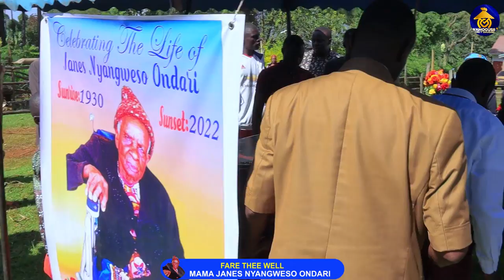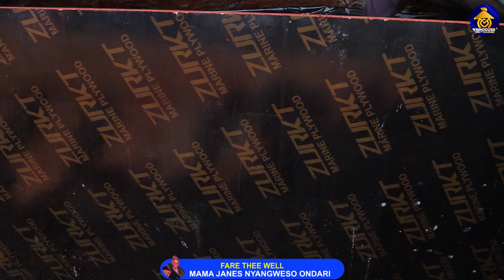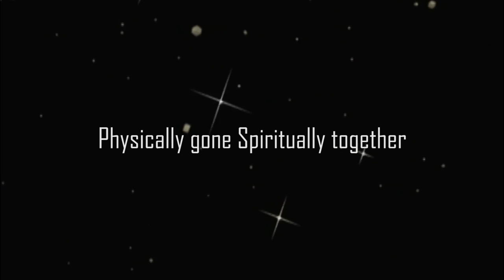Janes Nyangweso Ondari Burial Celebration